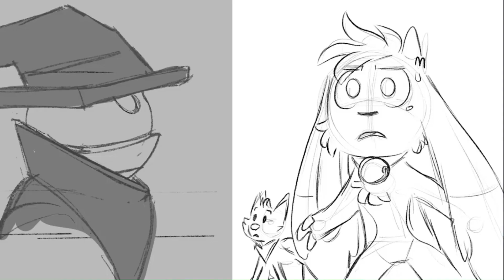I've Had Enough Of You (Billie Bust Up - Fantoccio boss fight)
Billie Bust Up is a game where attacks are synced to the rhythm and lyrics🎵
I might get it, but my graphics is kinda low
By the way, does anyone suggest a screen recorder for laptops? (This is recorded with Microsoft's Game Bar, which had some frame drops when being recorded from medium on the graphics settings that I had to put it to low)
OBS seems to drop lots of frame rates on mine